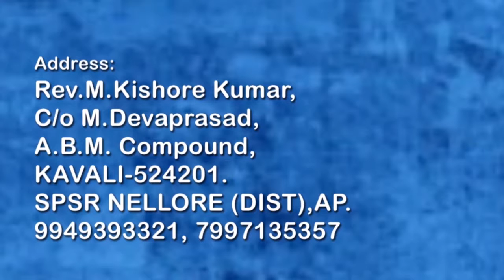REV.M.KISHORE KUMAR 22-06-19